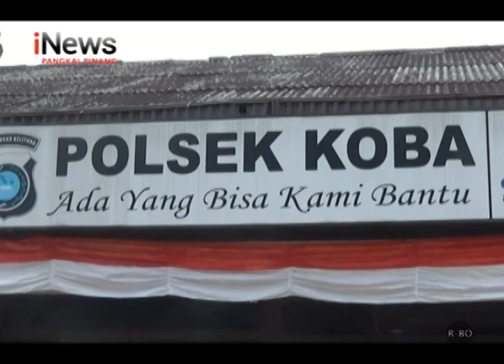MANAGER PERUSAHAAN GELAPKAN UANG 300 JUTA RUPIAH UNTUK JUDI ONLINE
SEORANG MANAJER PERUSAHAAN CV TANJUNG LANGKA TRI ANUGRAH DI KOBA KABUPATEN BANGKA TENGAH,BERINISIAL N-C HARUS BERURUSAN DENGAN POLISI.

ULAHNYA  MENGGELAPKAN DANA PERUSAHAAN HINGGA LEBIH DARI 330 JUTA RUPIAH UNTUK BERMAIN JUDI ONLINE, MENGGIRINGNYA MENGHUNI PENJARA.